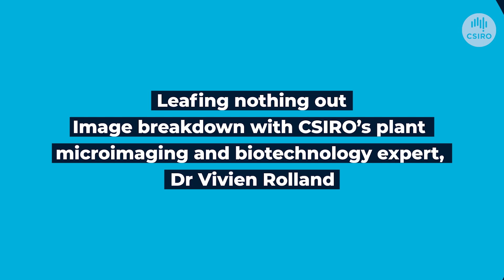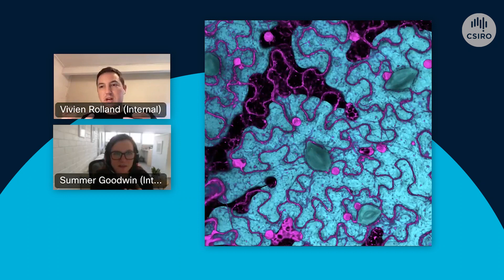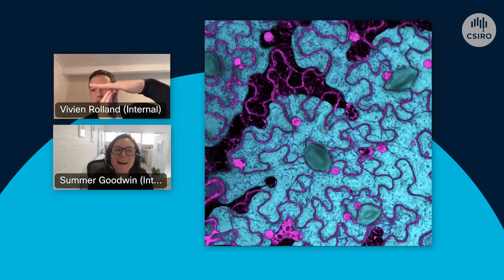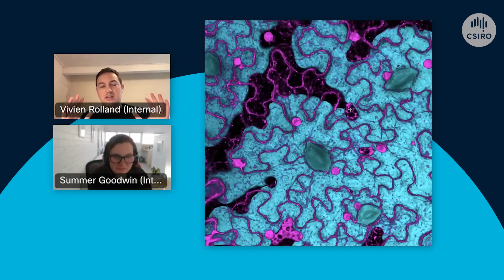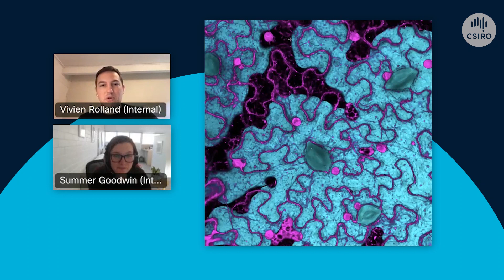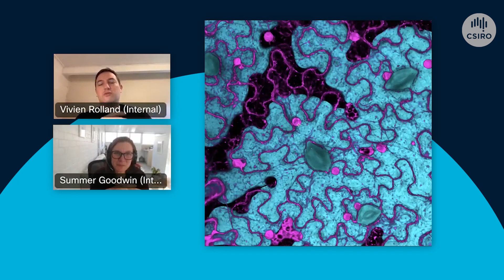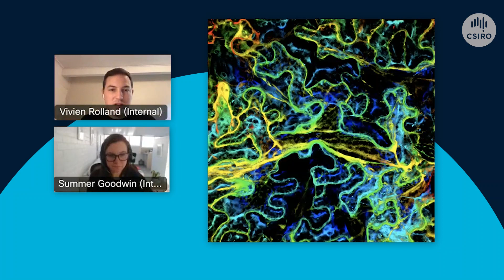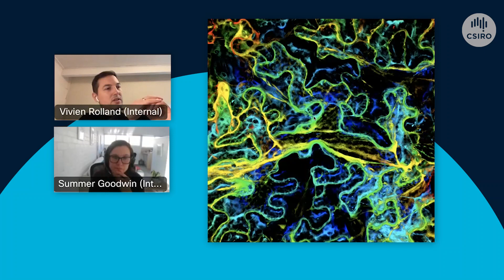A journey to the inside of a tobacco leaf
Dr Vivien Rolland is a plant microimaging & biotechnology expert at CSIRO.

Viv uses his science with artificial intelligence (AI) to improve crop value and sustainability.

In this video, Viv walks us through the inner workings of plant leaves and illustrates their fantastic complexity.